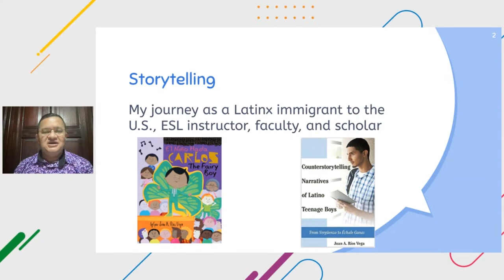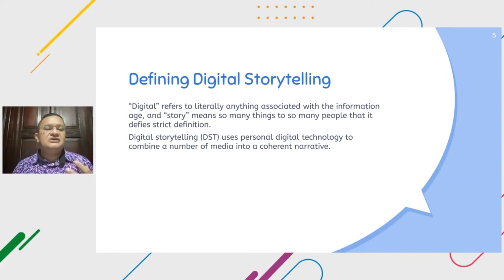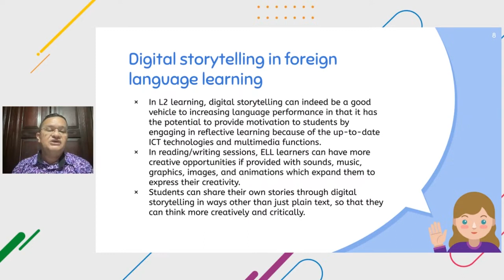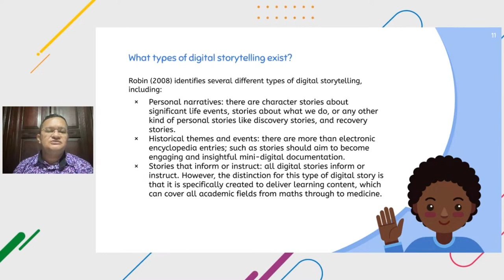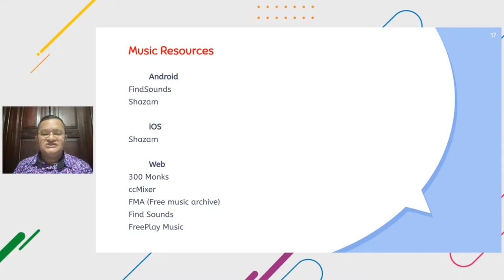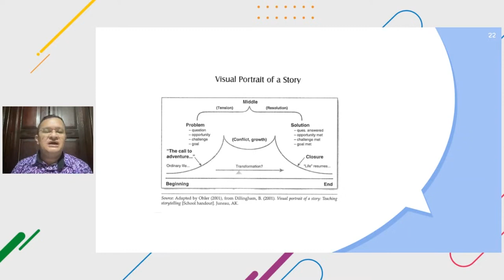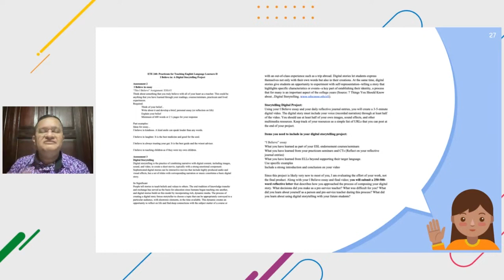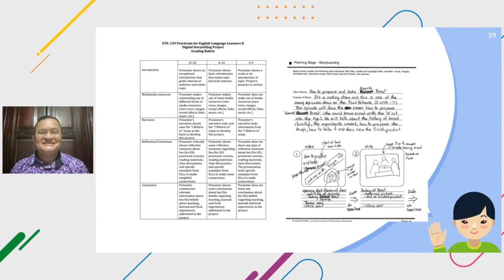Using Digital Storytelling as Strategic Asset in English Language Acquisition